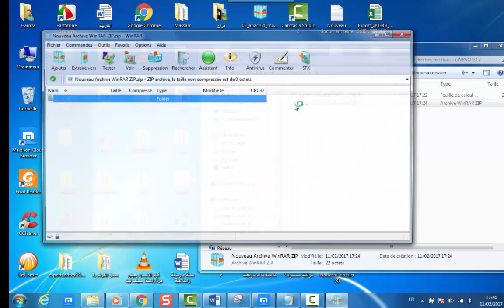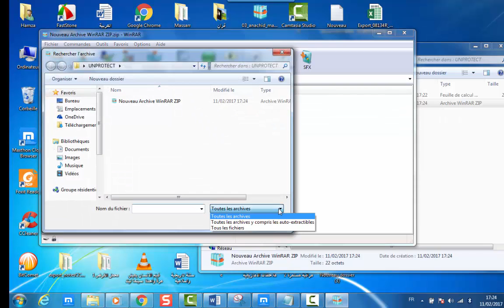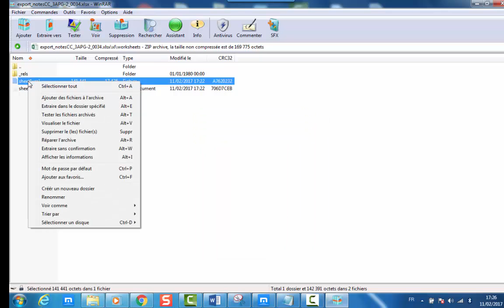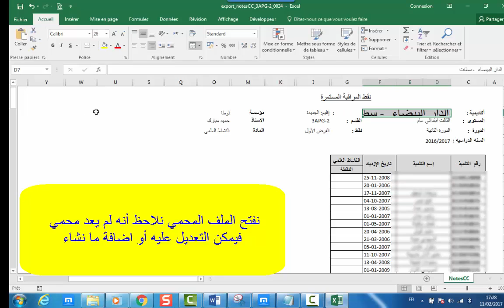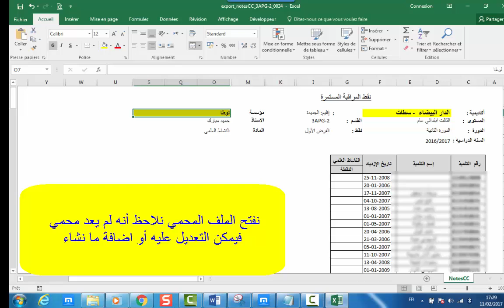Comment ôter la protection d’une feuille Excel sans mot de passe # كسر حماية الاكسيل بدون برامج